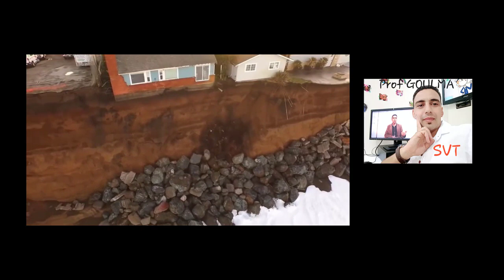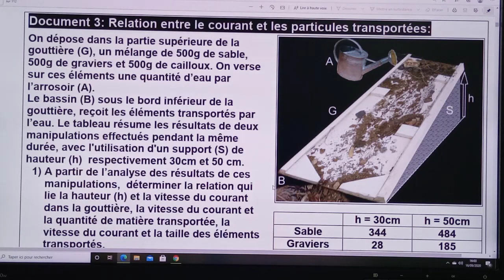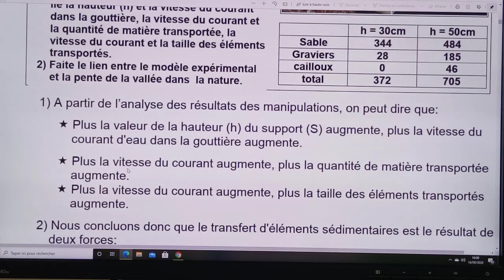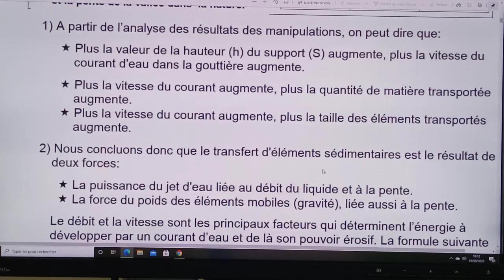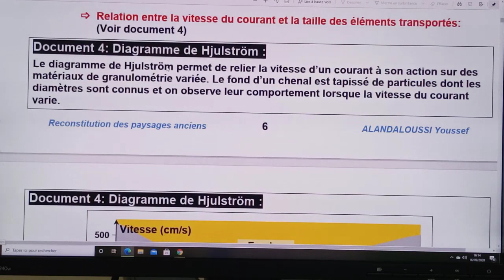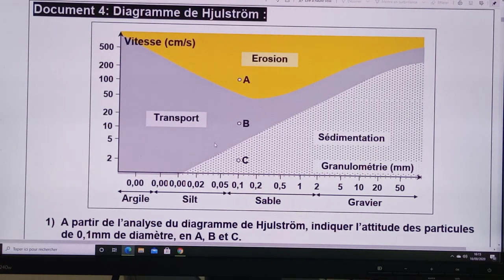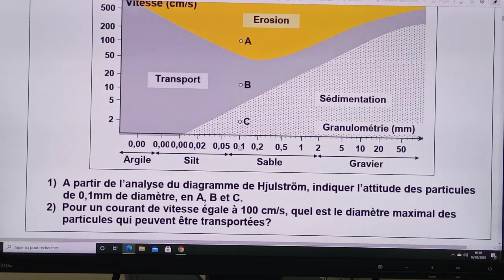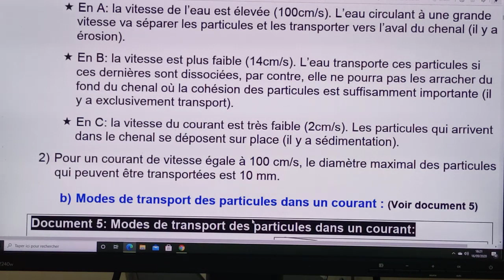les phénomènes géologiques externes: 1 BAC BIOF cours + exercice vidéo 4